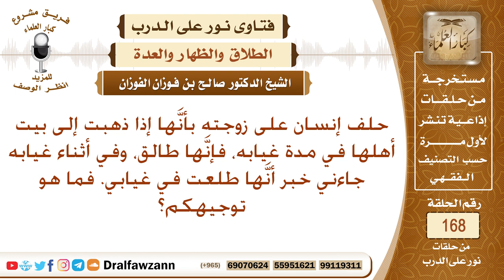حلف رجل على زوجته إن ذهبت إلى أهلها فهي طالق، وفي أثناء غيابه جاءه خبر أنها ذهبت فما هو التوجيه؟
نص السؤال: حلف إنسان على زوجته بأنَّها إذا ذهبت إلى بيت أهلها في مدة غيابه، فإنَّها طالق، وفي أثناء غيابه جاءني خبر أنَّها طلعت في غيابي. فما هو توجيهكم؟
السيرة الذاتية :
للاشتراك في قناة الشيخ صالح الفوزان

رئيس الفريق
لمشروع كبار العلماء